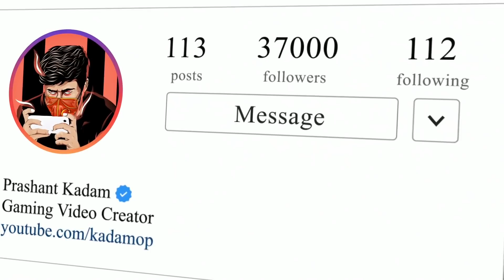🔥Rich BGMI All Season Conqueror Players Challenged For 1vs3 TDM😈🥵|Samsung,A3,A5,A6,A7,J2,J5,J7,S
●▬▬▬▬▬▬ஜ۩❀۩ஜ▬▬▬▬▬▬▬●
●▬▬▬▬▬▬ஜ۩❀۩ஜ▬▬▬▬▬▬▬●
Join ᴏᴜʀ ꜱᴏᴄɪᴀʟ ᴍᴇᴅɪᴀ ʟɪɴᴋ::-
●▬▬▬▬▬▬ஜ۩❀۩ஜ▬▬▬▬▬▬▬●

●▬▬▬▬▬▬ஜ۩❀۩ஜ▬▬▬▬▬▬▬●

Youtube Support::-

faceBook Support::-

●▬▬▬▬▬▬ஜ۩❀۩ஜ▬▬▬▬▬▬▬●
age - 23
Profession - Content Creator, Streamer and Gaming Influencer
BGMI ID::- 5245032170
Ign - * KADAM OP *